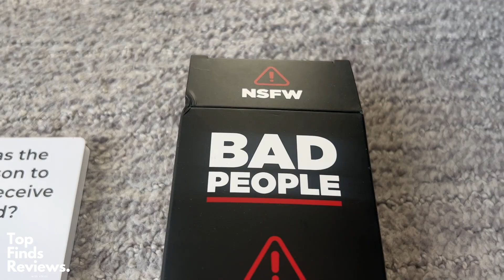BAD People + After dark expansion pack! Is it worth it? HOW 2 PLAY!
(Amazon)

Welcome to TopFindsReviews – your hub for comprehensive insights into gadgets, tech, time-savers, watches, clothing, and homecare products.
Our mission is simple: Empower your decisions by diving deep into each product category. We delve beyond the surface to empower informed decisions.